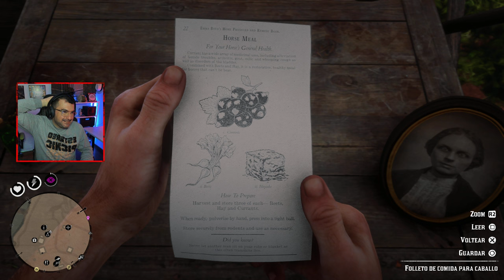Robando a lo LOCO..Red Dead Redemption 2